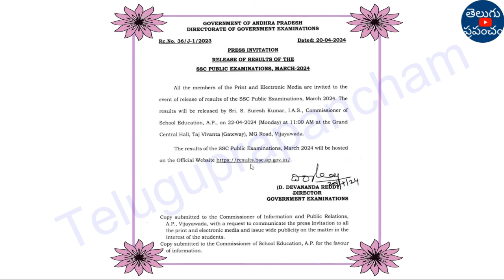AP 10th Class Result 2024 Date | How To Check AP 10th Results 2024 Link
Hi, welcome to the Teluguprapancham YouTube Channel.AP 10th Class Result 2024 Date | How To Check AP 10th Results 2024 Link | AP 10th Results 2024 Date.